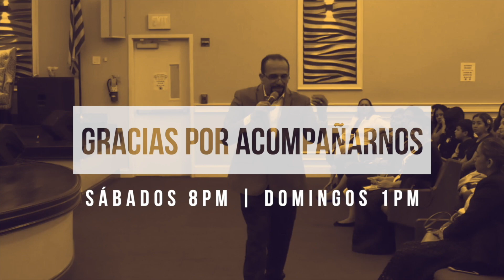MIES EN VIVO / 4.18.20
No Sueltes Tu Mirada / Pastor Elvin